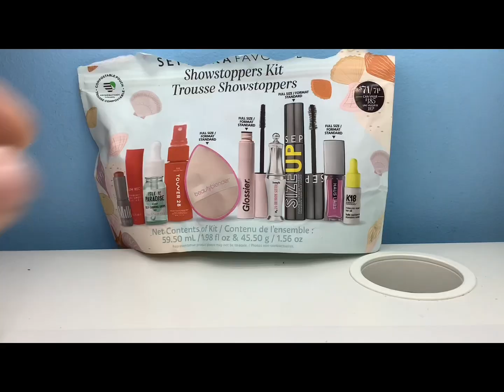My Sephora haul